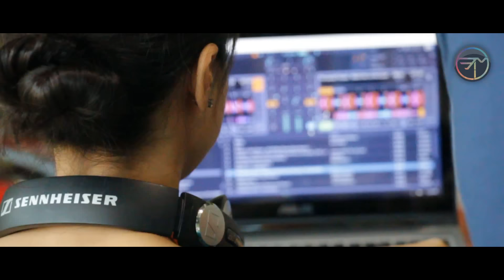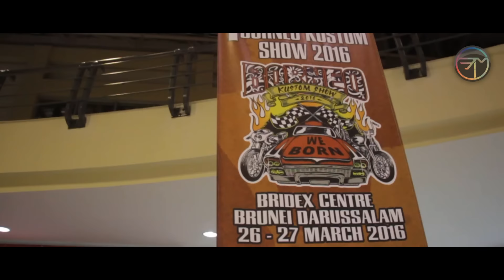Scrap video from Borneo Kustom Show 2016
Video by EMS VIDEOGRAPHY - Borneo Kustom Show 2016 Part 2

Thanks for the support our local video car show :)